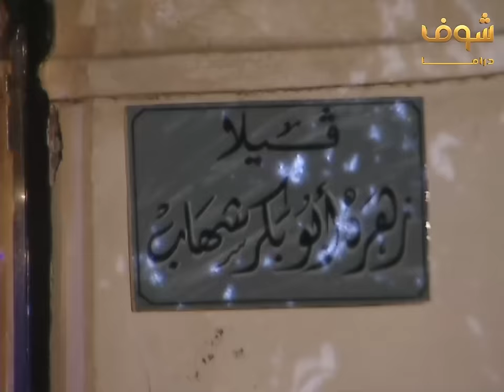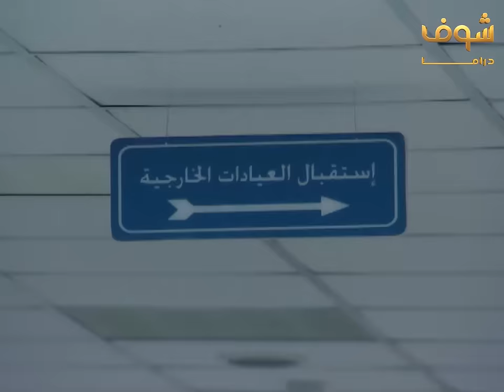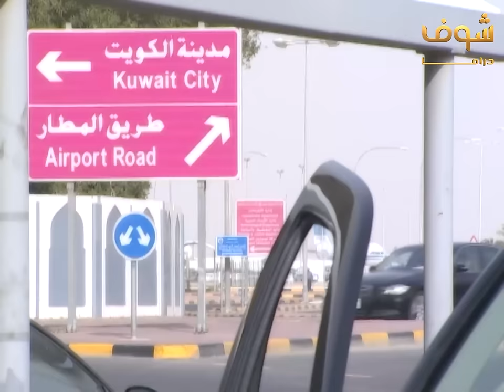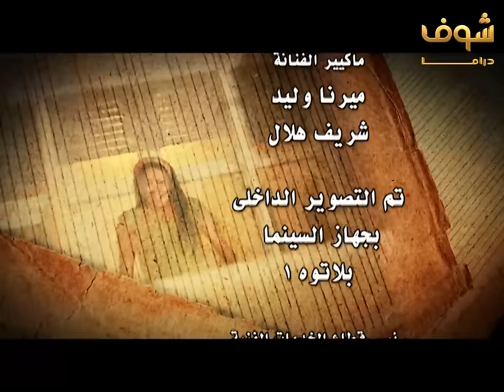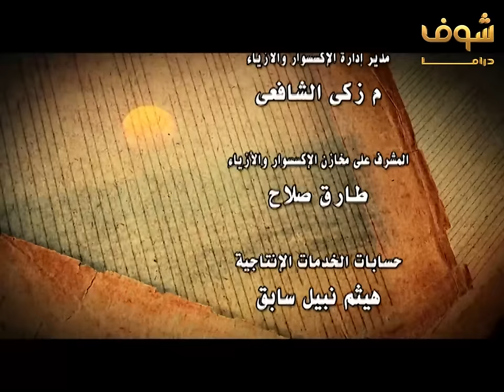مسلسل قصة الامس الحلقة 1 - إلهام شاهين - مصطفى فهمي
مسلسل قصة الأمس الحلقة 1
قصة الامس الحلقة 1
قصة الأمس 1

إلهام شاهين
مصطفى فهمي
ميرنا وليد
أحمد خليل